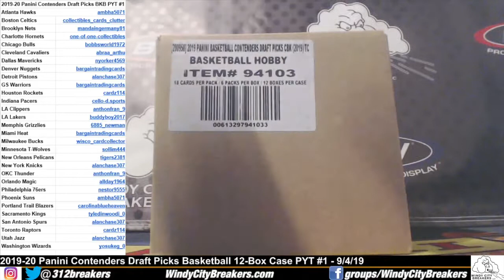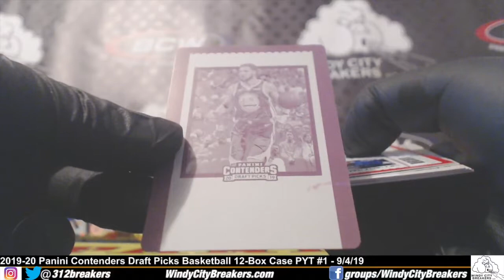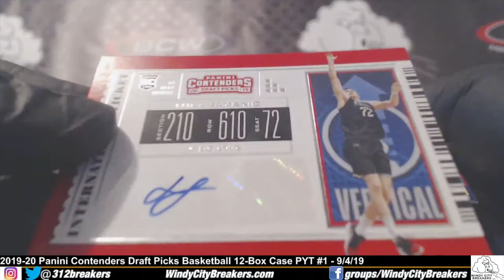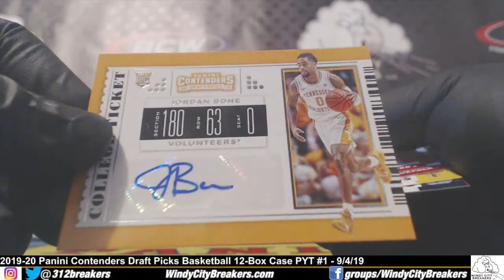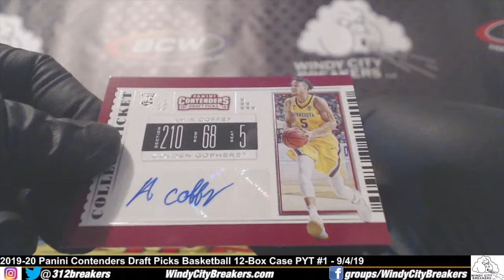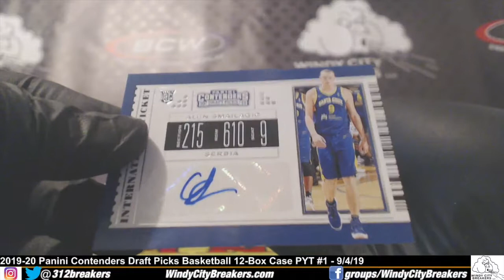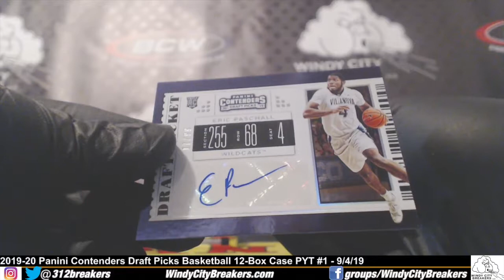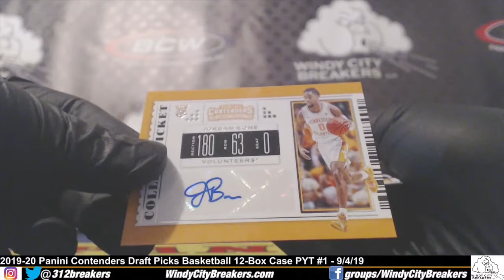2019-20 Panini Contenders Draft Picks Basketball PYT #1-9/4/19- White 1/5+Langford /10+Hunter+Haynes